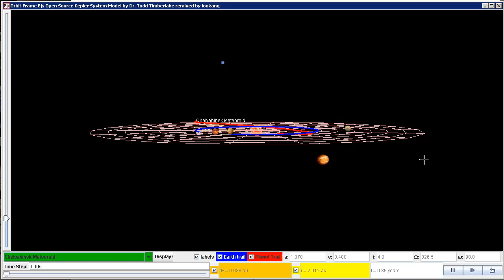Chelyabinsk Meteoroid simulated in Open Source Physics Kepler's Model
The Chelyabinsk Meteoroid simulated in Kepler's Model by Todd timberlake and remixed by lookang.